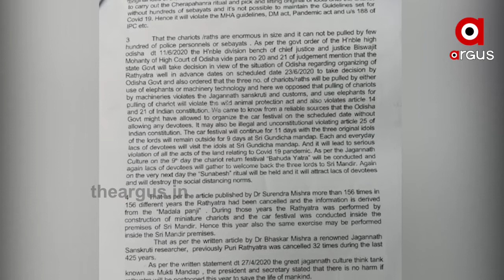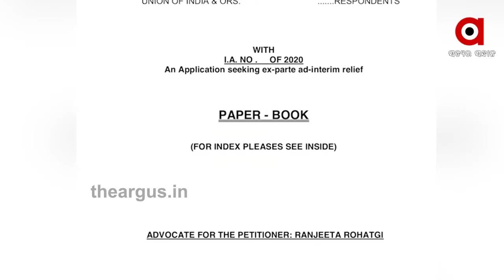ଘୋଷଯାତ୍ରା ପାଇଁ ସମୟ ପାଖେଇବା ସହ ବଢୁଛି ଦ୍ବନ୍ଦ୍ବ ...